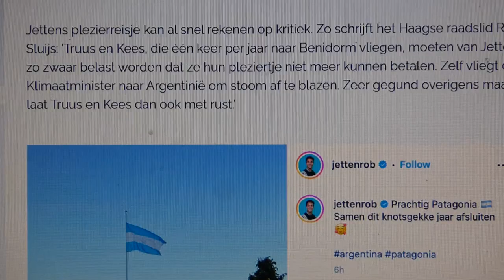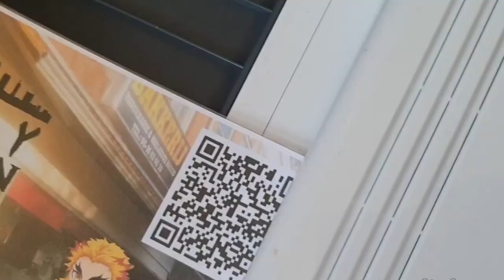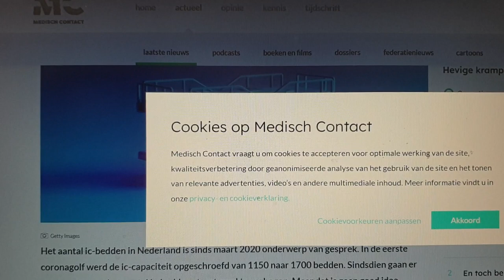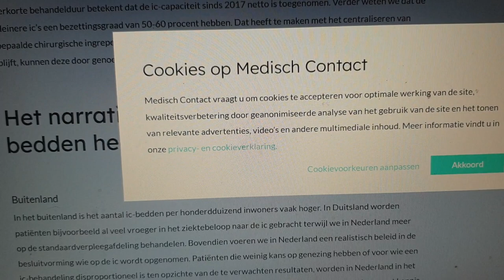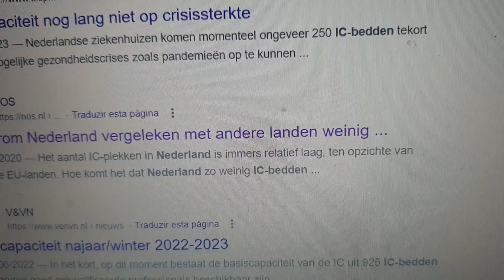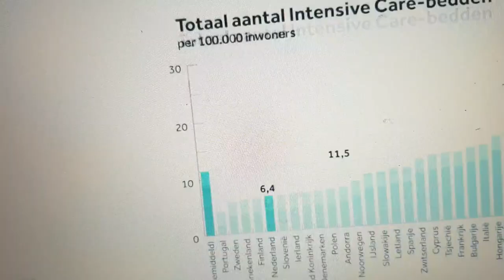Voetbal Vlog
Ik ben een independent artiest en investeer alles zelf. De muziek business is niet lucratief. Wil je deze zuivere kunst steunen zodat ik meer muziek en clips kan creëren voor jullie? Steun dan door middel van de doneer knop op me homescreen banner of me Back Me pagina , of bestel je merch/CDs via